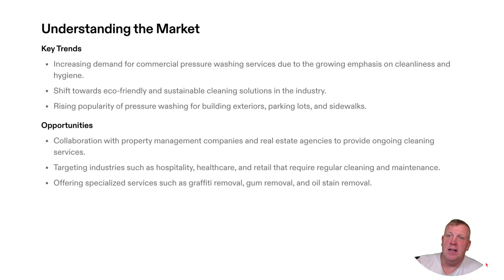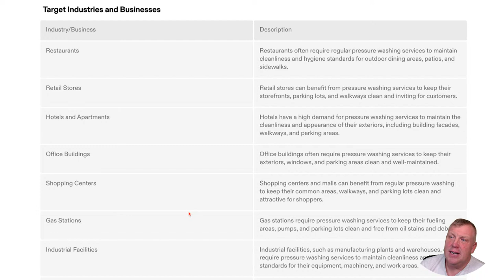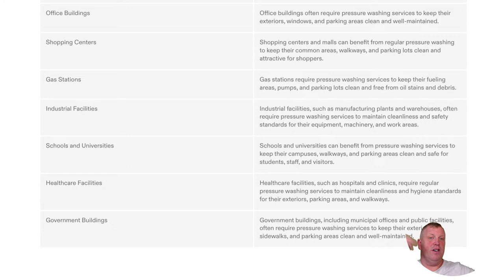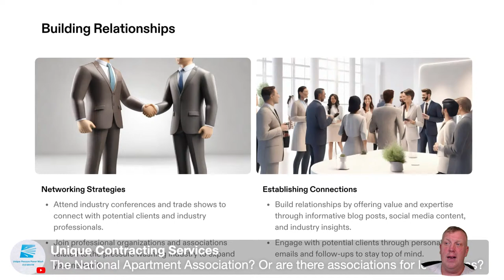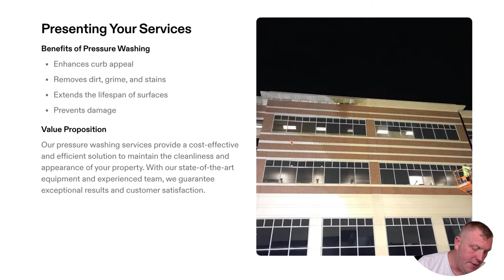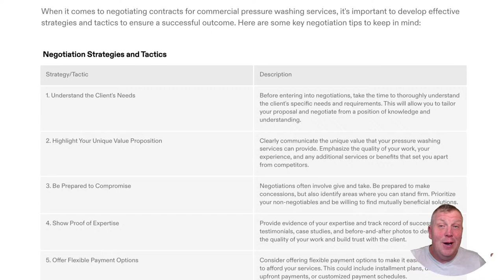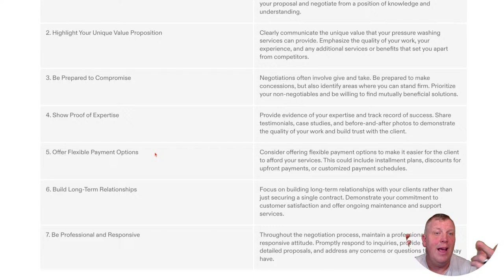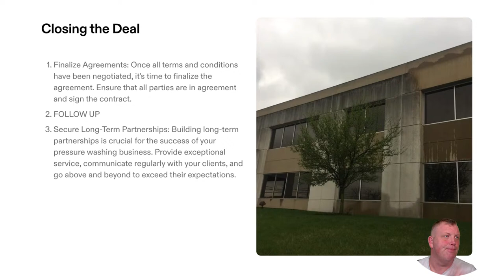Landing Commercial Pressure Washing Contracts: Sales Process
Tired of low-paying residential jobs? Pivoting to commercial cleaning contracts transforms revenue fast - if you can win clients. In this video, I map the A-Z blueprint for scaling a pressure washing biz fueled by corporate accounts.

See the exact sales methodology I've honed washing for hotels, factories, retail centers and office towers for over a decade. From discovery calls and irresistible bids to navigating procurement hurdles and onboarding, I detail the game plan to 10X growth.

Commercial sales can seem complex but I make it actionable. If you want to ditch houses for recurring 5-figure exterior cleaning gigs, you need this commercialized roadmap today! Let’s build your empire.

Moneybushes.com
All the resources to run a successful pressure-washing business
Want to know when the next live is